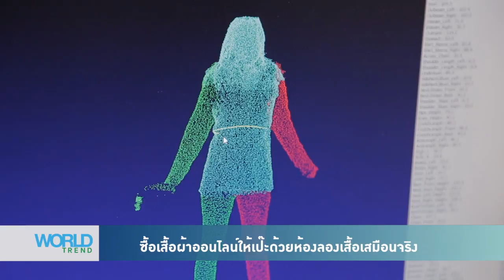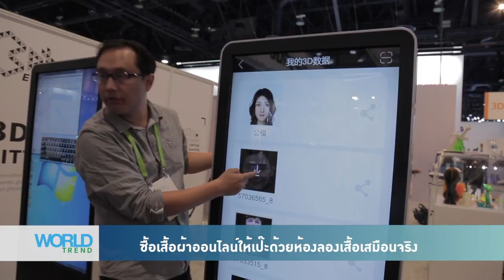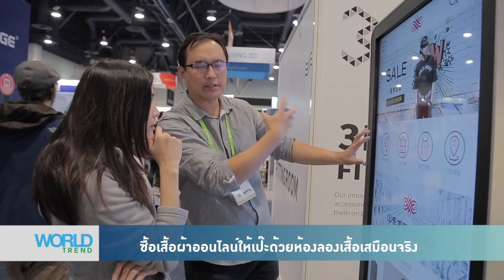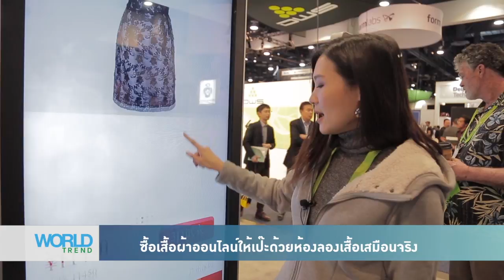World Trend - ซื้อเสื้อผ้าออนไลน์ให้เป๊ะด้วยห้องลองเสื้อเสมือนจริง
เวลาชอปปิงเสื้อผ้าออนไลน์เรามักจะเจอปัญหาไม่แน่ใจว่าไซส์หรือแบบเข้ากับเราไหม วันนี้ 'ซู่ชิง' พาไปดูห้องลองเสื้อผ้าเสมือนจริงที่จะช่วยแก้ปัญหาเรื่องนี้ได้

ติดตาม WorldTrend ได้ทุกวัน 17.30น. ทาง VoiceTV ช่อง 21 ส่งความเห็นกันได้ที่